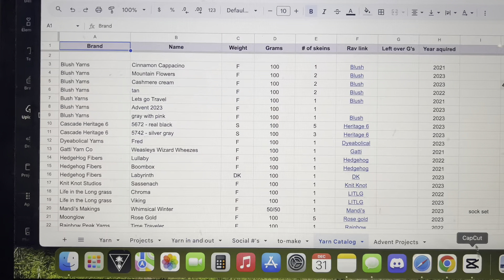2023 Year End Review by The Wandering Purl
Hey y’all, I’m Bethany - the lady behind The Wandering Purl. Come along with me as I discuss my knitting (and life!) adventures over the past year.

Find out how many grams I used this year, how many projects I finished and if I met my goals for this year.

Make sure to comment with what your goals are for 2024

Bible Verse
“For I know the plans I have for you, declares the Lord, plans for welfare and not for evil, to give you a future and a hope.”
-Jeremiah 29:11

+Media Links+

+Intro+

What I’m wearing:
Salty Air Tee

+Did I meet my goals?+

All the Scrappy Projects:
Scrappy Ribbed Socks

+Project & Goals for 2024+

Projects coming into 2024. . .

Possible Makes in 2024. .
Stockings
Top Down Christmas Stockings
Or
Holiday Doodle Stocking

Hanging up Behind me in this segment (left to right)
Everyday Cardigan

+Favorites+

Favorite Make of 2023 & Most Worn:
The Bubble Cardigan

Honorable Mentions:
Something Cozy

Least Favorite Make:
Baby Cardigan

Most Challenging :
All of the Lights

+Stats+